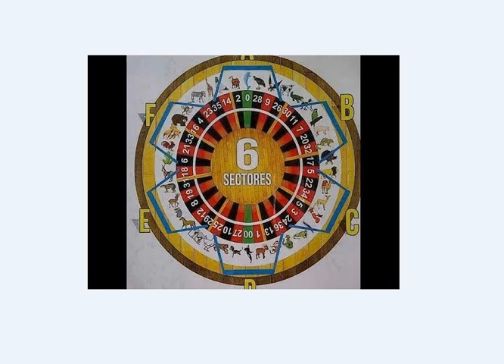aviso importante del canal sorteo y agradecimiento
hoy hago este video co el fin de agradecerle su a apoyo porque hoy somos mas de 100 subcriptores gracias a todos.